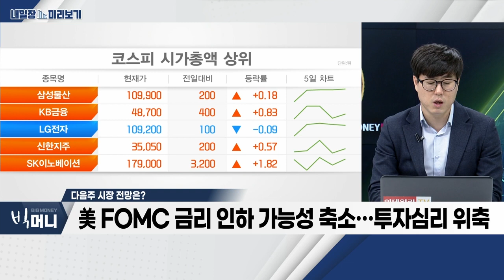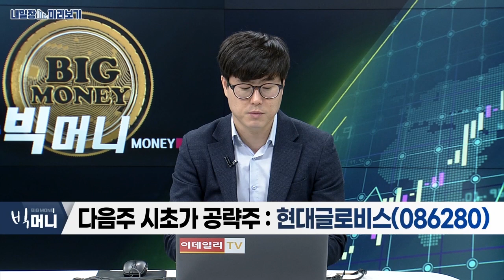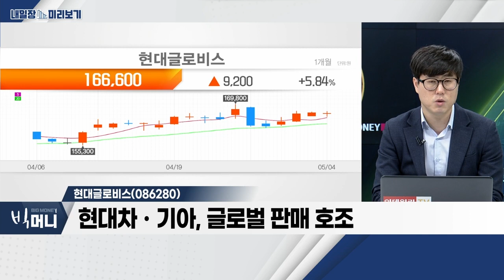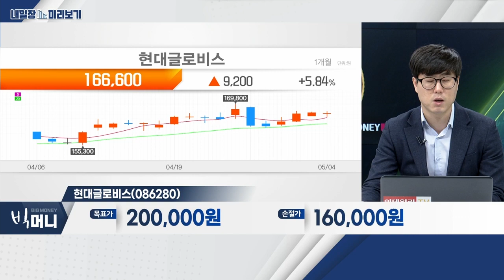현대글로비스(086280)… 환율 상승 및 전방산업 성장세 주목 / 레저ㆍ소비재_내일장 미리보기 (20230504)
Q. 다음주 시장 전망은?
- 美 FOMC 금리 인하 가능성 축소… 투자심리 위축
- 美 부채한도 협상ㆍ은행권 리스크… 변동성 장세
- 1분기 어닝시즌… 실적주 중심 차별화 장세

레저 · 소비재
- 중국 노동절ㆍ일본 골든위크… 성수기 효과
- 항공기 운항 편수 확대… 중국인 관광객 회복세
- 양호한 인바운드 회복세… 하반기 실적 기대감

- 현대차ㆍ기아, 글로벌 판매 호조
- 환율 상승 및 전방산업 성장세 주목
- 안정적 현금 창출 능력ㆍ저평가 매력 부각